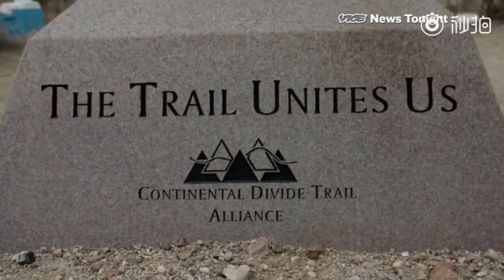【纪录片】为什么川普支持修墙？美国墨西哥边境现况